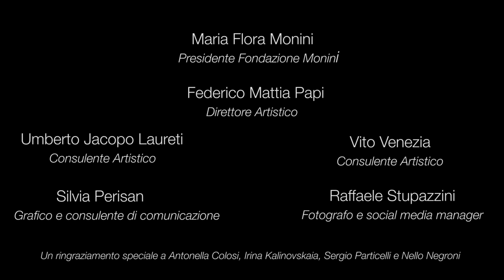Musica da Casa Menotti 2018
Settima edizione di Musica da Casa Menotti, presentato da Fondazione Monini con il sostegno di Fondazione Cassa di Risparmio di Spoleto. In collaborazione con: Accademia Nazionale di Santa Cecilia, Conservatoire National Supérieur de Musique et Danse de Paris, Royal Academy of Music in London, Orléans Concours International, The Arts Arena e Tetracordo Jazz Summit.

Maria Flora Monini - Presidente Fondazione Monini
Federico Mattia Papi - Direttore artistico
Umberto Jacopo Laureti - Consulente artistico
Vito Venezia - Consulente artistico
Silvia Perisan - Grafico e consulente di comunicazione
Raffaele Stupazzini - Fotografo e social media manager

Un ringraziamento speciale a: Antonella Colosi, Irina Kalinovskaia, Sergio Particelli, Nello Negroni.